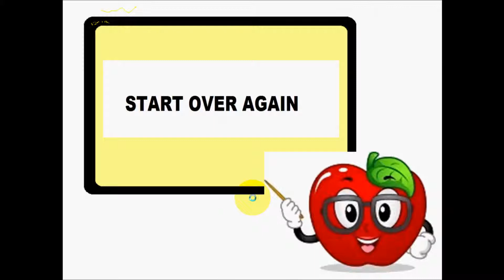Numbers 10 to 20 - Kids Learn to Count, Baby Toddler Songs, Nursery Rhymes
numbers 10-20 worksheets
numbers 10-20 in spanish
french numbers 10 20
prime numbers from 10 to 20
asl numbers 10 20
numbers 20 10 13
arabic numbers 10 20